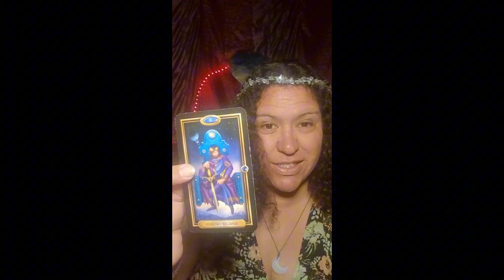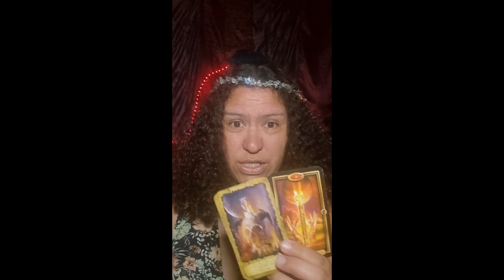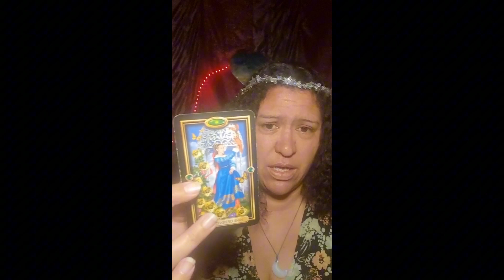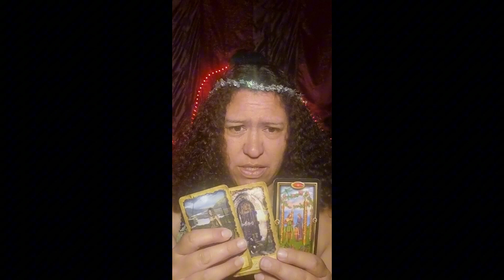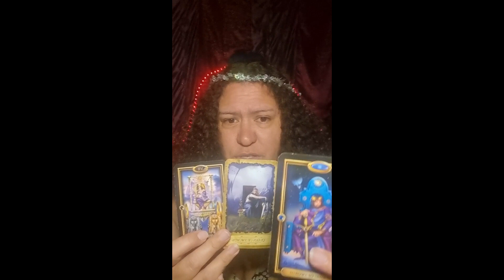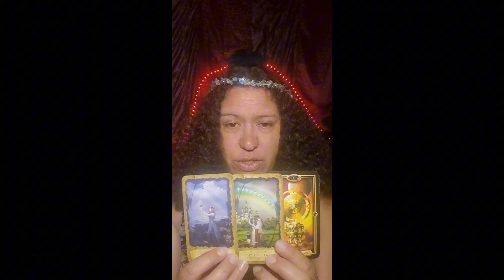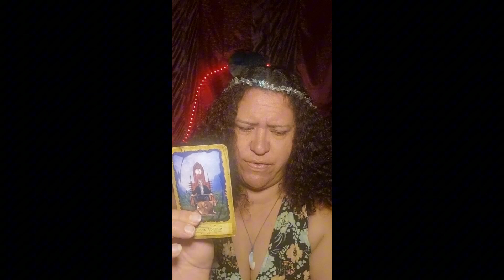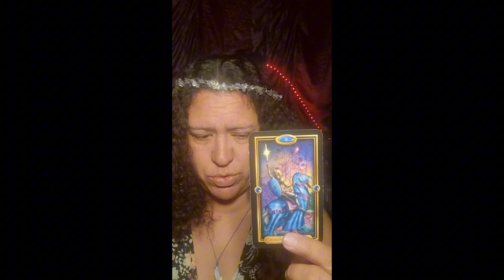PISCES ♓️: OVERCOMING deception & wounding brings NEW BEGINNING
Timestamp
Intro - 0:00
Reading - 0:35

Cards I use- mystic dreamer tarot  Heidi Darras and Barbara Moore. GILDED TAROT BY CIRO MARCHETTI